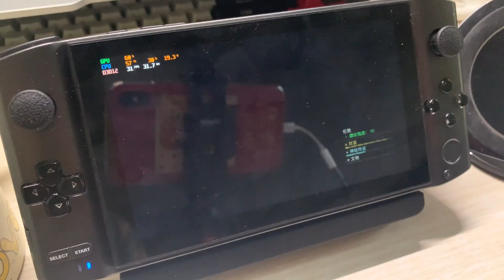Assassin’s Creed Valhalla on GPD Win3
Seems Intel graphic driver update also covered Valhalla.
Driver version 9466, 720P, 90% zoom, 30fps locking